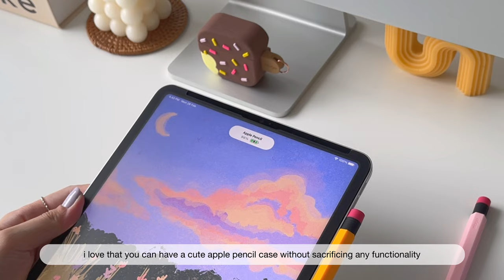unboxing AirPods 3 + cute accessories | ✏️ unique iPad Pro and iPhone 13 accessories from Elago 🍎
ʕ•ᴥ•ʔ  hello!

Today I’m going to be unboxing the new AirPods 3 + some cute accessories for my iPhone 13 and iPad Pro from Elago

Thank you Elago for sending me these products to review, but all opinions in this video are my own as usual :)

Ice Cream AirPods 3 case (chocolate)

Retro Apple Monitor AirPods 3 case

iPhone 13 Glide Case (frosted clear/lovely pink)

iPhone 13 Glide Case (stone/white)

iPhone 13 Glide Case - (frosted clear/rose gold)

Classic Apple Pencil Case (pink)

Classic Apple Pencil Case (black)

Classic Apple Pencil Case (yellow)

0:00 AirPods 3 unboxing
1:17 unboxing accessories from Elago
1:40 ice cream AirPods case (chocolate)
2:10 retro apple monitor AirPods case
2:52 unboxing Elago iPhone 13 glide cases
3:24 iPhone 13 glide case (frosted clear/lovely pink)
4:24 iPhone 13 glide case (stone/white)
4:43 iPhone 13 glide case (frosted clear/rose gold)
5:30 classic Apple Pencil case (pink)
5:49 classic Apple Pencil case (pink)
5:59 classic Apple Pencil case (black)
6:05 how to charge Apple Pencil with a case on

°˖✧  mechanical keeb videos  ✧･ﾟ

°˖✧  music  ✧･ﾟ